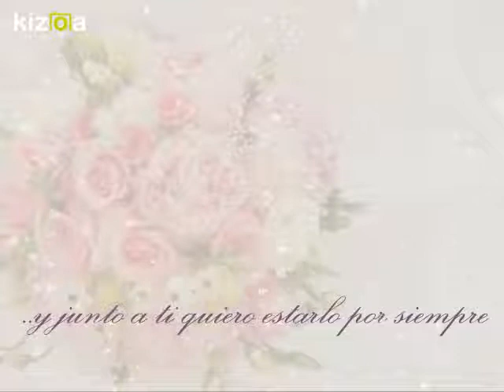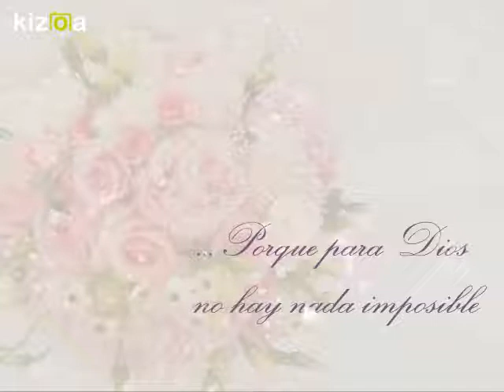Kizoa Editar Videos - Movie Maker: Matrimonio mamá y papá